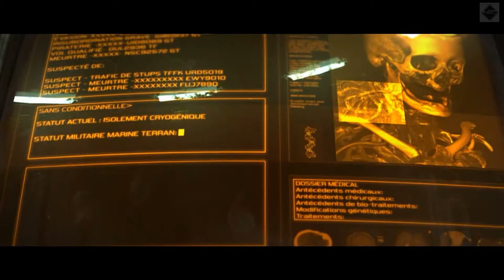UGN: Lets Play STARCRAFT 2 Wings Of Liberty - Ultimate Gaming Network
Explore the ultimate gaming world with Ultimate Gaming Network. World’s preeminent game related information is in here.
To know more, watch the video. If you like the video don’t forget to put thumbs up.
Happy Gaming!

Ultimategamingnetwork